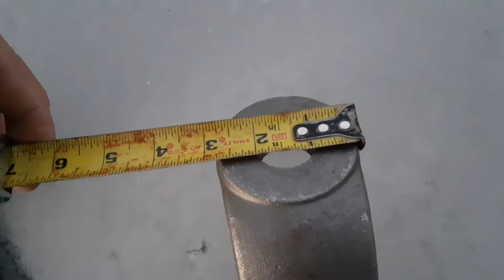E99 Ford F-350 Superduty DROP PITMAN ARM for 4-6" lift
This pitman arm will fix your steering issues. It corrects your turning radius and vibrating steering.